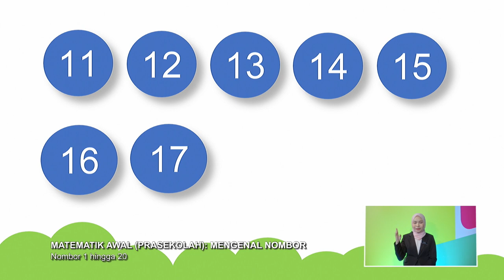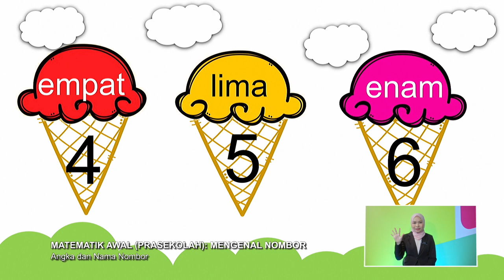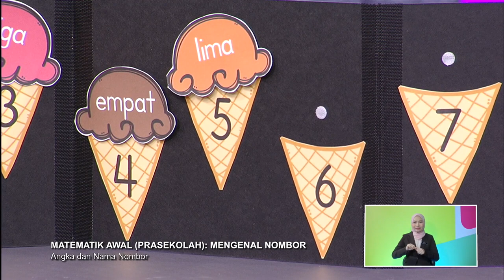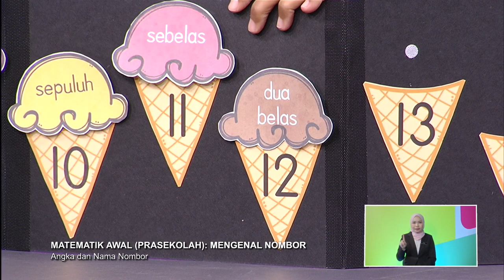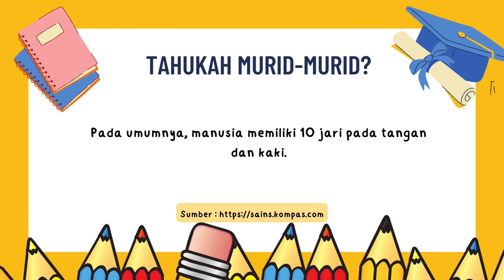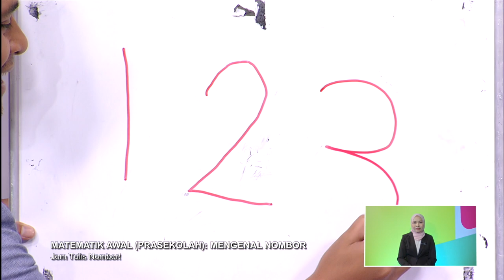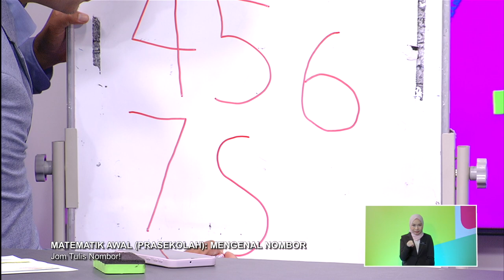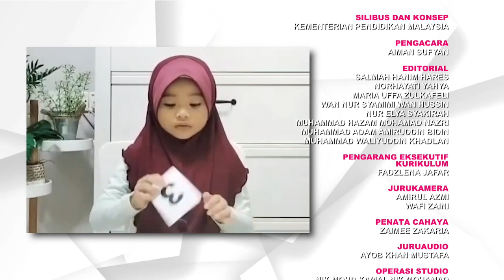PRASEKOLAH 2022 Q3 Q4 EP 26 MATEMATIK AWAL MENGENAL NOMBOR